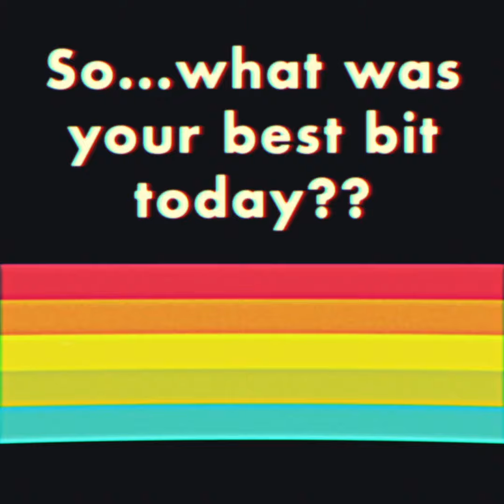London 2019 - day 3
All of the adventures from day 3 of our London residential trip